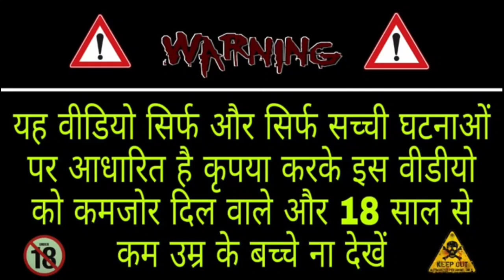रात 2:00 बजे श्मशान घाट में भूतों के साथ मनाई दिवाली Diwali celebrated with ghost in the crematorium